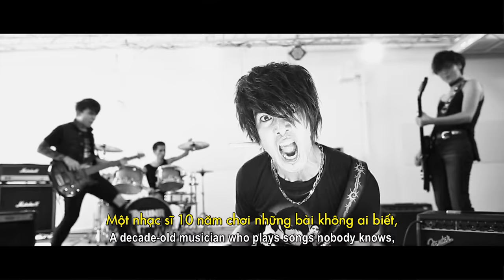Món Quà Tình Yêu I Official Trailer I KC 17.03.2017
Món Quà Tình Yêu là câu chuyện kể về 6 con người đang cố gắng vượt qua những thử thách trong cuộc sống. Phim được chia làm 3 phần, với mỗi phần là một câu chuyện mang màu sắc và phong cách khác nhau, sẽ đem đến cho khán giả trải nghiệm trọn vẹn nhất của một cuốn phim tình cảm đa tuyến.